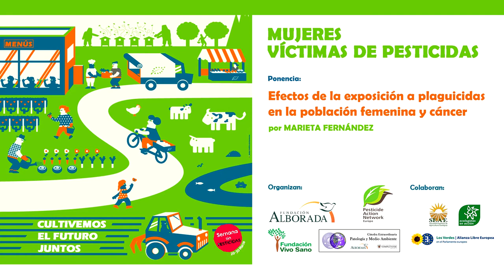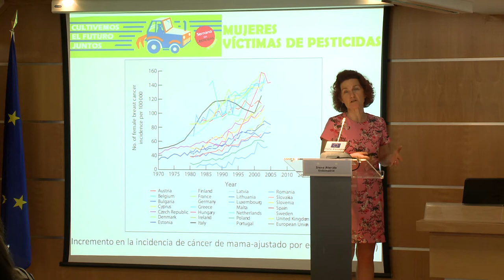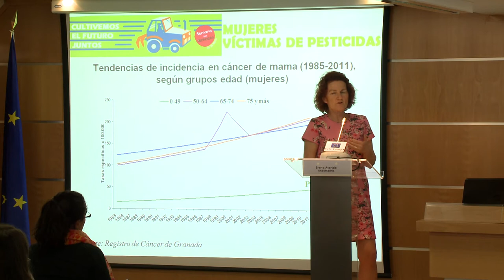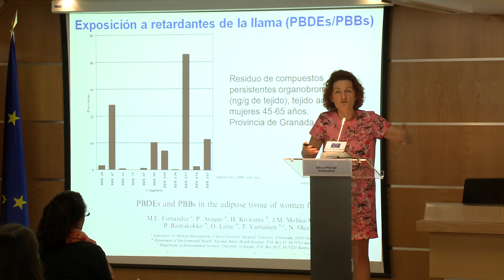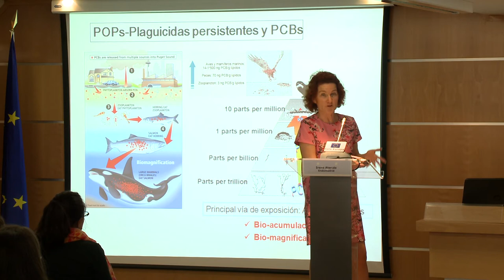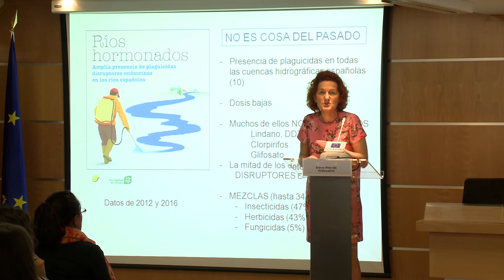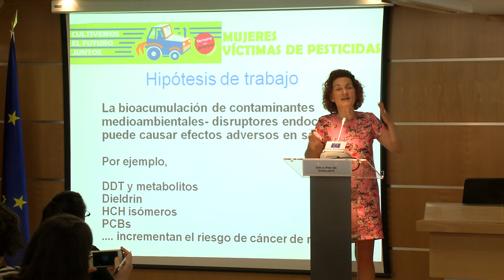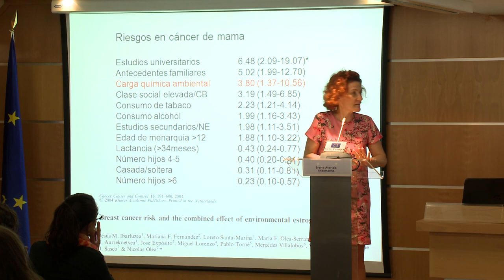EFECTOS DE LA EXPOSICIÓN A PLAGUICIDAS EN LA POBLACIÓN FEMENINA Y CÁNCER por Marieta Fernández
MUJERES VÍCTIMAS DE PESTICIDAS

· Entre las víctimas de pesticidas encontramos un colectivo especialmente desfavorecido: el de las mujeres que se han visto expuestas a plaguicidas en la agricultura, la limpieza, la jardinería u otras actividades.

· Por este motivo, la Fundación Alborada en colaboración con Pesticide Action Network Europe, la Fundación Vivo Sano y la Cátedra Patología y Medio Ambiente de la Universidad Complutense de Madrid organizó con motivo de la Semana sin Pesticidas un acto dedicado al problema de las mujeres víctimas de pesticidas.

· Esta conferencia tuvo lugar el 7 de mayo de 2018 en la Oficina del Parlamento Europeo en Madrid y reunió a representantes de la medicina la investigación, la política, el periodismo y, por supuesto, a víctimas de los pesticidas.